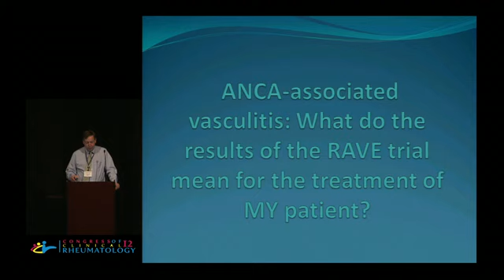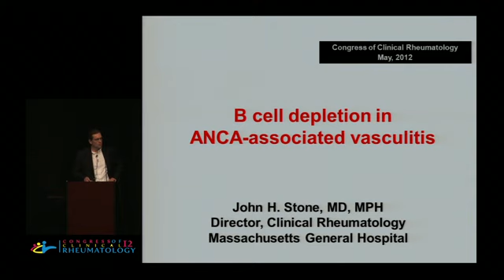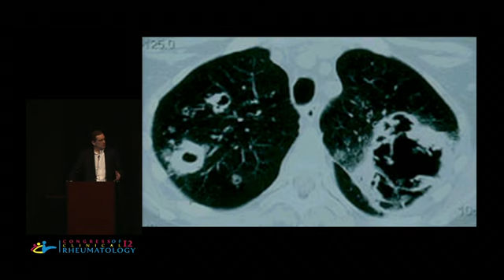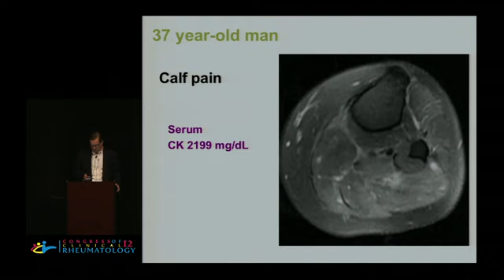ANCA-Associated Vasculitis: What do the results of the RAVE trial mean? - John Stone